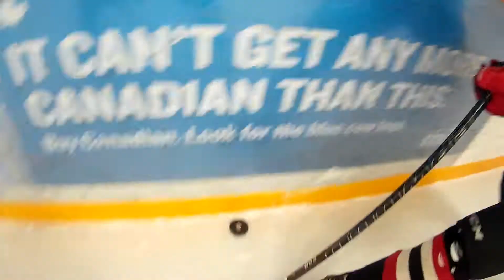Snakearm VS. Warriors Round #2 (A WINNING STREAK?!)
25TH game of the 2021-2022 winter season in the CCRHL / ERHL ! Some beerleaguehockey using the UHWK camera. Hans and Dylan wear the camera for this game.

Songs used in video:

New Mexico Scorpions Retro Goal Horn

Song Rock & Roll Part 2
Artist Gary Glitter
Album Rock 'N' Roll (Pt. II)
Writers Gary Glitter, Mike Leander
The Orchard Music (on behalf of Snapper Music); CMRRA, BMI - Broadcast Music Inc., UNIAO BRASILEIRA DE EDITORAS DE MUSICA - UBEM, UMPG Publishing, BMG Rights Management, UMPI, ASCAP, LatinAutor - UMPG, LatinAutor, and 8 music rights societies

I do not take any ownership for the songs used in this video.